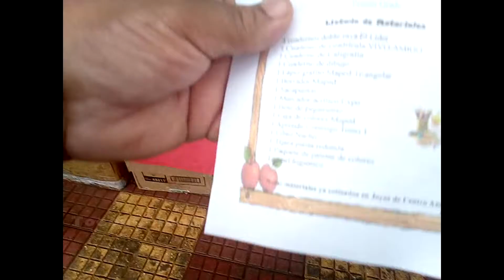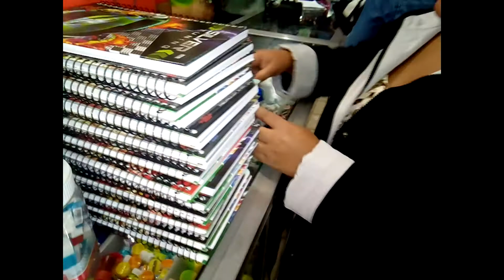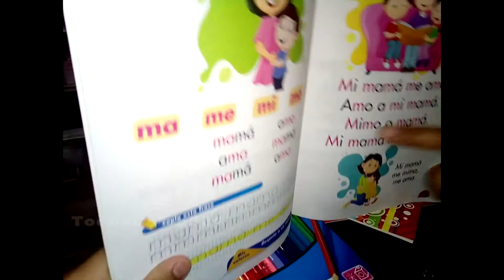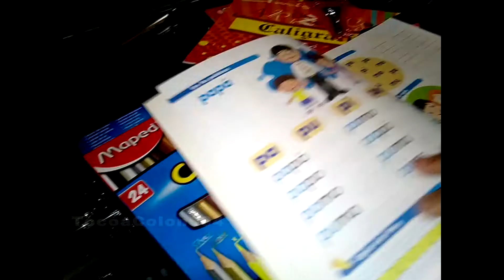Riner David comprando su Mochila y Cuadernos Escolares (TocoaColon504)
Riner David comprando su Mochila y Cuadernos Escolares
lista en mano salio a comprar mochila y útiles escolares, ya listo para ir a la escuela, solo en espera del primer día de clases